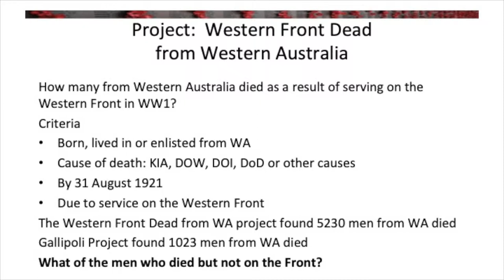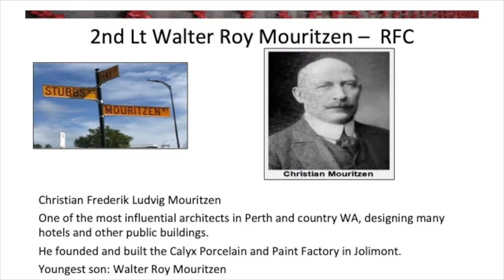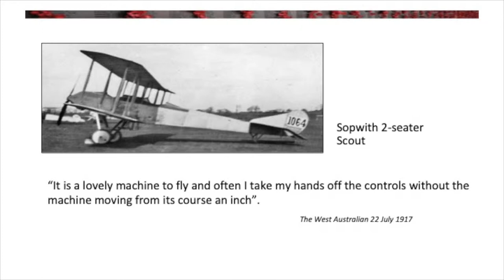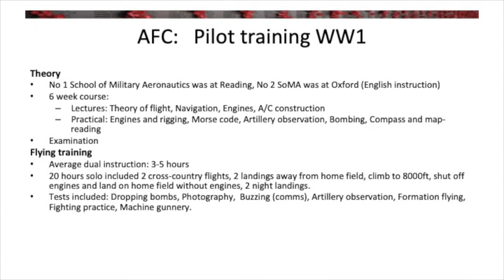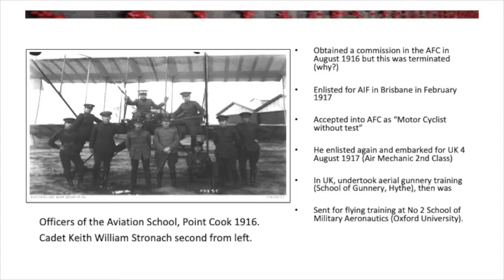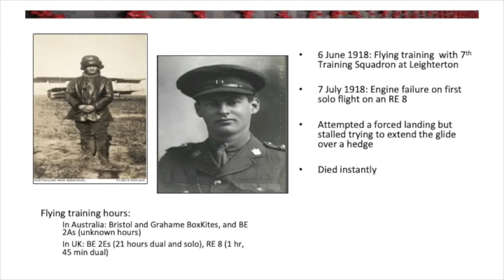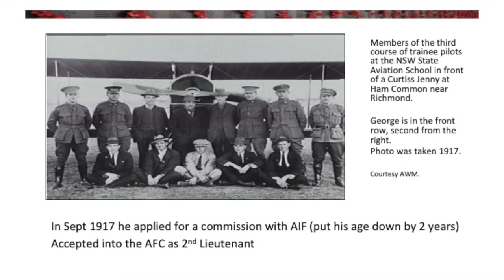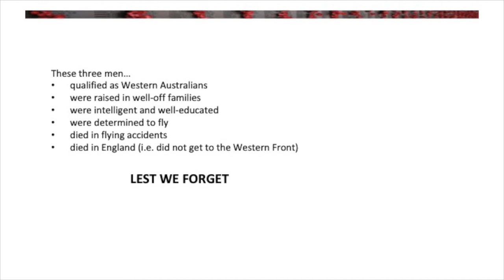Lest we forget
A story of three West Australian men. Gifted, intelligent and with an ambition to learn to fly. Alas, this was 1914.